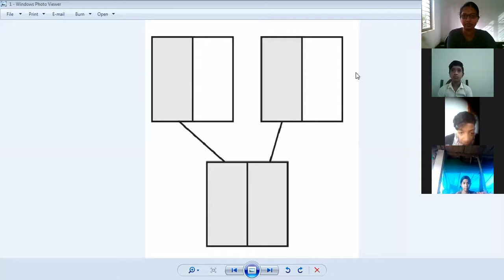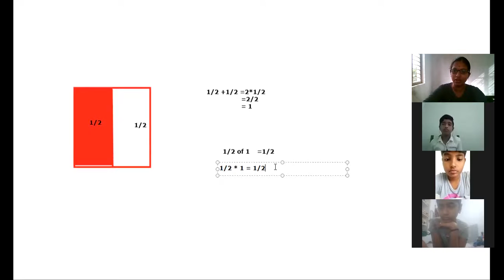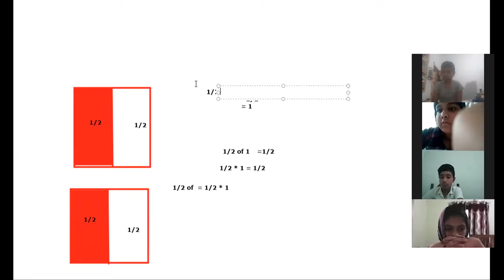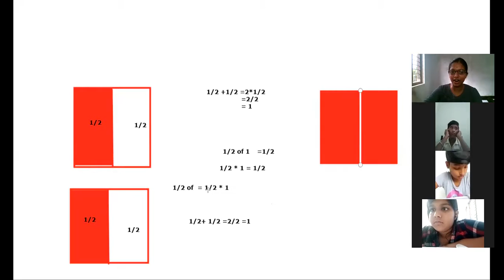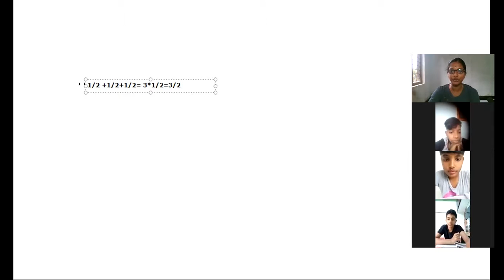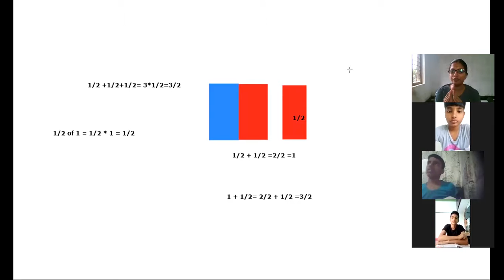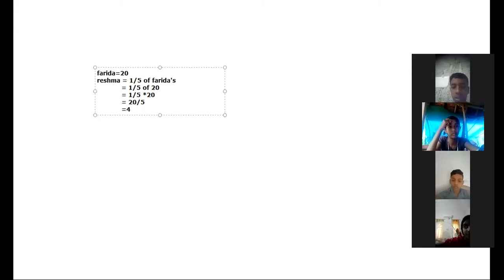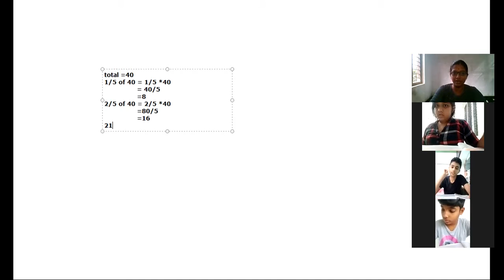CLASS 7 MATHS PART 2; 20 JULY 2021